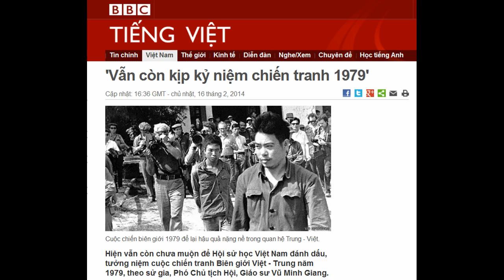16.02.2014 - BBC Vietnamese - 'Vẫn còn kịp kỷ niệm chiến tranh 1979'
'Vẫn còn kịp kỷ niệm chiến tranh 1979'

Cuộc chiến biên giới 1979 để lại hậu quả nặng nề trong quan hệ Trung - Việt.
Hiện vẫn còn chưa muộn để Hội sử học Việt Nam đánh dấu, tưởng niệm cuộc chiến tranh Biên giới Việt - Trung năm 1979, theo sử gia, Phó Chủ tịch Hội, Giáo sư Vũ Minh Giang.
Trao đổi với BBC hôm 16/2/2014, một ngày trước khi tròn 35 năm cuộc chiến tranh do Trung Quốc tấn công toàn tuyến biên giới phía Bắc của Việt Nam, sử gia cho rằng Hội sử học và giới sử có thể tổ chức sự kiện này nhân ngày "kết thúc" cuộc chiến tranh (18/3/1979).
Giáo sư Giang giải thích: "Đúng lúc, hay đúng thời điểm, quan điểm riêng cá nhân của tôi thì tôi rất không muốn lấy ngày 17/2 để làm kỷ niệm, hay làm cái gì cả, là bởi vì tôi đã nghiên cứu lịch sử, thì trong tâm thức của người Việt, chưa bao giờ nhớ cái ngày quân thù tấn công ở Việt Nam cả, chưa bao giờ, cái việc ấy là chúng ta buộc phải đứng dậy,
"Thế còn thường là kỷ niệm sự kiện chiến thắng oanh liệt nào đó, hoặc là cái ngày sạch bóng quân thù, vị vậy cho nên trong thời gian này, cố gắng tổ chức một hoạt động học thuật nào thì vẫn còn là kịp thời."
Hôm Chủ nhật, nguyên thành viên Hội đồng Lý luận trung ương của Đảng Cộng sản nhận định rằng cuộc chiến tranh Biên giới phía Bắc 1979 là một chủ đề "phức tạp" trong quan hệ của hai quốc gia láng giềng cộng sản và ông cũng công nhận cuộc chiến để lại một "hậu quả rất nặng nề" như một di sản trong quan hệ song phương.
Ông nói: "Hậu quả rất nặng nề. Tôi nói rằng khi đã có một cuộc chiến tranh, thì nó sẽ thành một vết hằn, thành một cái hố ngăn cách giữa hai dân tộc, nhất là hai dân tộc gần nhau, chữa vết hằn đó thì khó vô cùng."
'Không chuẩn bị chu đáo'
Sử gia cũng thừa nhận Hội khoa học Lịch sử vừa qua đã không tổ chức đánh dấu tròn 40 năm trận hải chiến Hoàng Sa mà Trung Quốc phát động trên Biển Đông vào ngày 17/01/1974 nhằm cưỡng chiếm phần lãnh hải biển, đảo khi đó do chính quyền và quân đội Việt Nam Cộng Hòa quản lý và thực thi các quyền chủ quyền.
Khi được hỏi về lý do không tổ chức đánh dấu, ông Giang nói: "Khó nói lý do là gì, bởi câu chuyện Hoàng Sa có một chút tế nhị trong mối quan hệ, khó nói hết được,

Người dân tưởng niệm chiến tranh biên giới 1979 ở Hà Nội hôm 16/2/2014.
"Thế nhưng mà quả thực trước hết không có sự chuẩn bị thật là chu đáo cho sự kiện ấy, thế vì vậy cuối cùng cũng không tổ chức được một sự kiện nào. Lúc đầu, chưa có chủ trương lớn đâu, nhưng mà có một số ý kiến nêu ra, và cũng có kiến nghị lên những cơ quan có chức năng, đấy là cơ quan Hội sử học có thể đứng ra tổ chức một Hội thảo,
Một lần nữa, sử gia cho rằng các cuộc xung đột, chiến tranh vài thập niên trở lại đây giữa Trung Quốc và Việt Nam là một chủ đề "nhạy cảm", đặc biệt các sự kiện xung đột ở Hoàng Sa cũng như Trường Sa vẫn còn liên quan tới các vòng thảo luận và quan hệ bang giao hiện nay giữa hai nước.
Ông cho biết: "Bởi vì ở đây câu chuyện không chỉ là kỷ niệm sự kiện ấy mà vấn đề Hoàng Sa và Trường Sa còn là những vấn đề đang tiếp tục phải giải quyết và nó rất là khó khăn trong vấn đề của hai nước ở tương lai nữa, chứ không phải như là cuộc chiến tranh đã kết thúc rồi là xong."